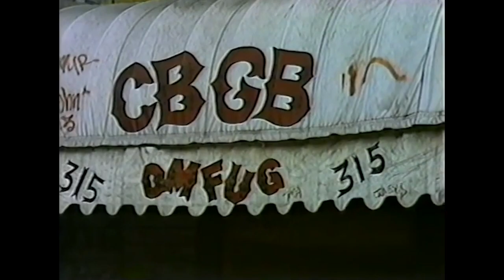Susan "Ah Soka!" (feat. Bull Nakano & Dump Matsumoto) [MV]